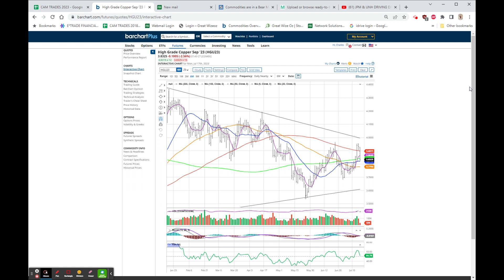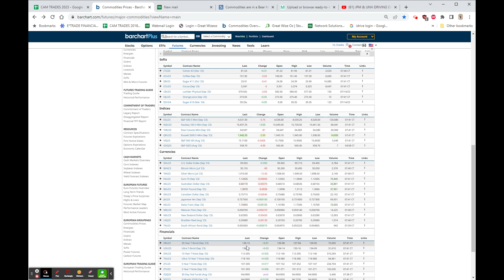CHINA GDP A MISS +.8%, ASIA / EUR LOWER, FTC LOSES APPEAL ON ATVI, BBIO & ABOS UP ON TRIAL NEWS